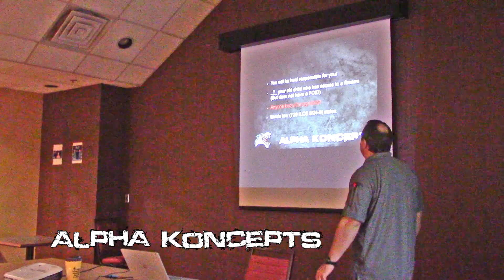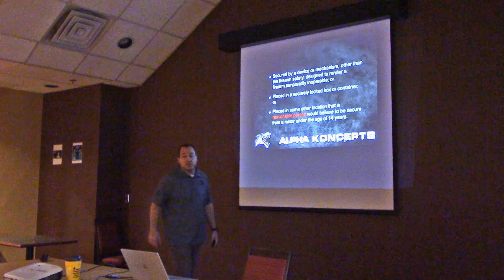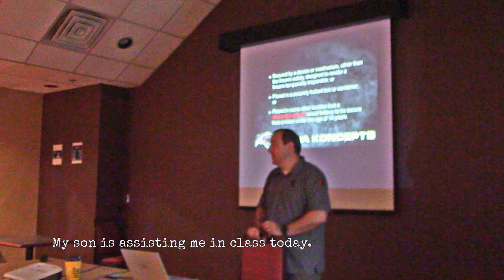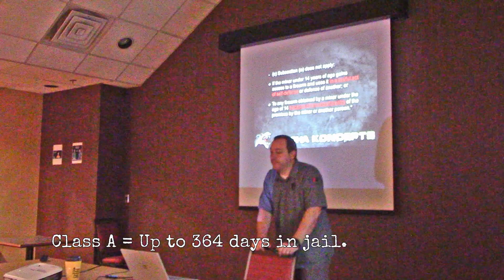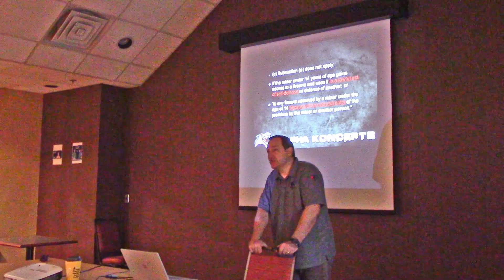Illinois Firearm Storage with Children, age limit, penalties and exemptions - Alpha Koncepts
Alpha Koncepts Chief Firearm Instructor, Thomas Kral discusses child safe storage of firearms in Illinois in this quick clip taken from an actual Illinois Concealed Carry class. We discuss what the law says, the penalties for allowing a child access to a gun, and the exemptions is a child gains access to one of your firearms.